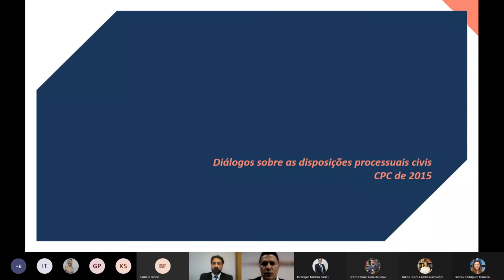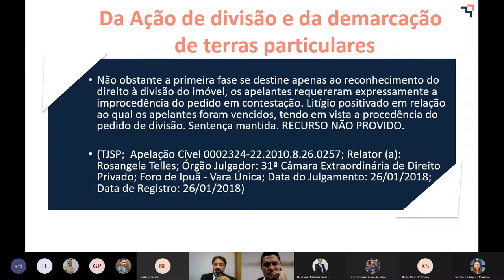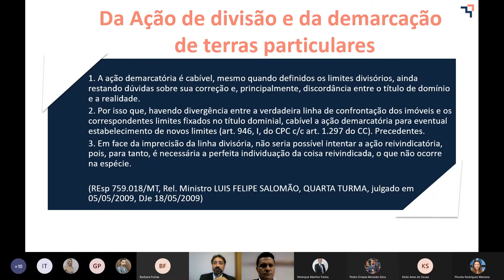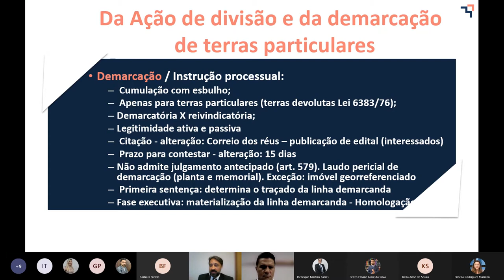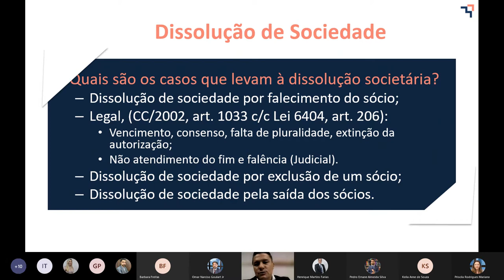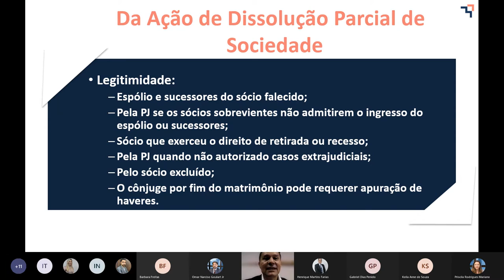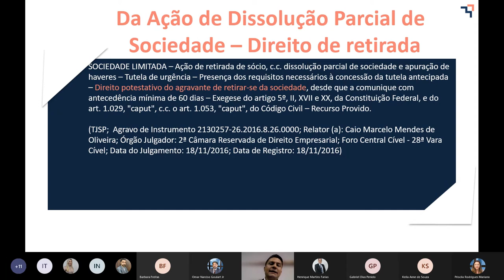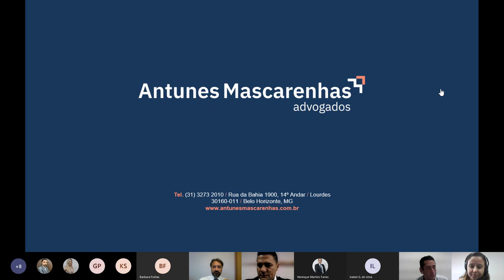Diálogos sobre o CPC 2015 | Episódio 9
Debate dos Arts. 569 ao 609 do CPC - Título III - Capítulo IV e V que tratam sobre ação de divisão e da demarcação de terras particulares, ação de dissolução parcial de sociedade e atualidades jurídicas.

Palestrantes: Dr. Igor Maciel Antunes
                        Dr. Jerfferson da Mata Almeida
                        Dr. Omar Narciso Goulart Jr.
                        Dr. Henrique Martins Farias

Organização: Dra. Priscila Rodrigues Mariano